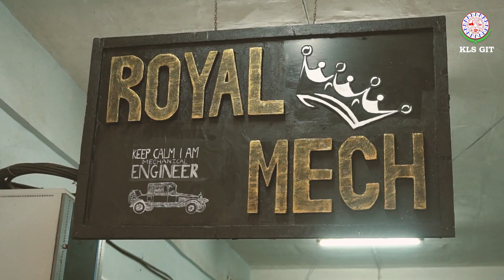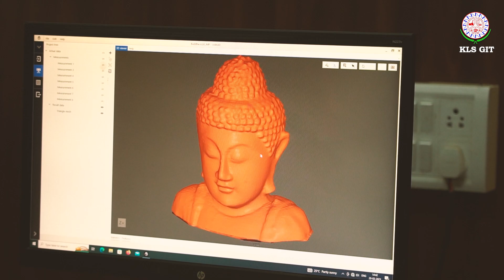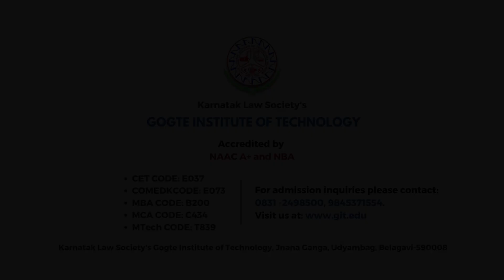M. Tech in Machine Design at KLS GIT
🚀 Explore Opportunities in Machine Design with KLS GIT's M.Tech. Program! 🛠️
Embark on a transformative journey with KLS Gogte Institute of Technology's (KLS GIT) Master of Technology (M.Tech.) course in Machine Design. 🎓
Key Highlights:
📚 Curriculum with Advanced Technology
👩‍🏫 Highly Qualified and Experienced Faculty
🌐 Professional and Open Electives with Current Technologies
🧪 Research Facilities
🏭 Industry-Driven Certification Courses
💼 Good Placement Record in Core Companies (Average Package: 6 LPA)
Join us to gain a profound understanding of machine design, guided by experienced faculty and enriched by cutting-edge technology. Elevate your career prospects and delve into a world of possibilities.
Admission Details:
PGCET Code: T839
Don't miss out on this incredible opportunity to advance your career in Machine Design!